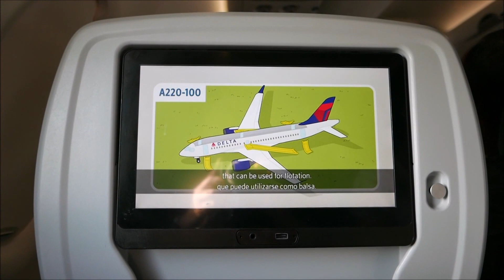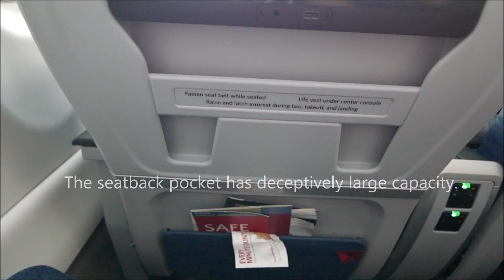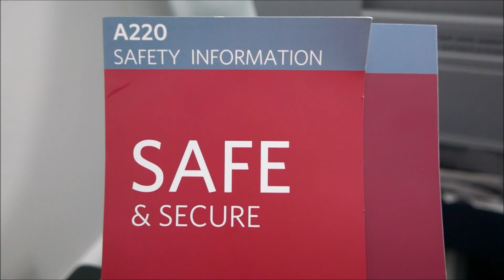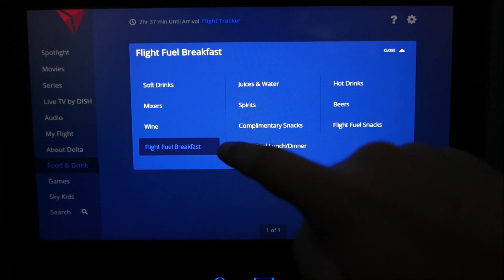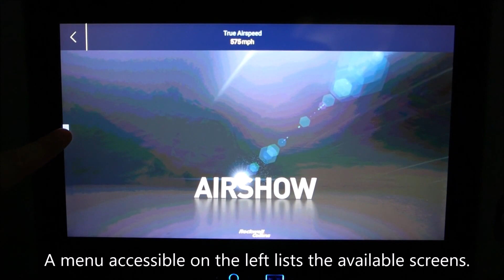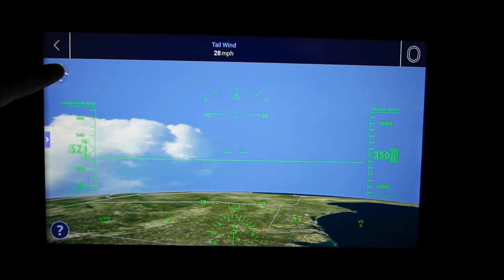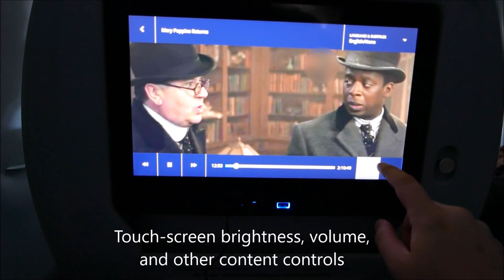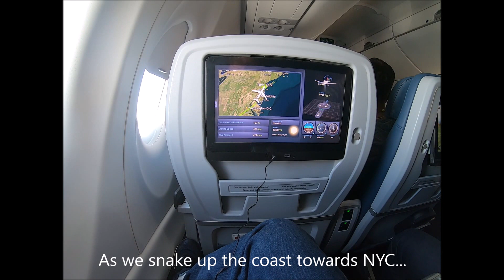New Delta A220 Review, First Class, Houston to New York (AKA C Series CS100)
Full review of Delta's new A220 on a flight from Houston's George Bush Intercontinental Airport (IAH) to New York's LaGuardia Airport (LGA) in first class.

The Airbus A220 (Bombardier C-series C100) is the world's newest and most advanced passenger jet.  N106DU is Delta's 6th delivery.

On this flight, we experience Delta's incredible in-flight service, including meals and beverages, along with the outstanding new hard product made possible by the A220.  Featured are boarding, the first class and coach cabins, push back, safety demonstration, engine start, taxi, takeoff, the seat, in flight entertainment system with air show, in-seat power, tray table, drink holder, earbuds from Billboard, breakfast, Atlanta flyover, mid-flight snacks, landing, and de-boarding.

I was very impressed by this experience and look forward to Delta replacing more MD-80 series aircraft with A220s.

DL 2420 N106DU